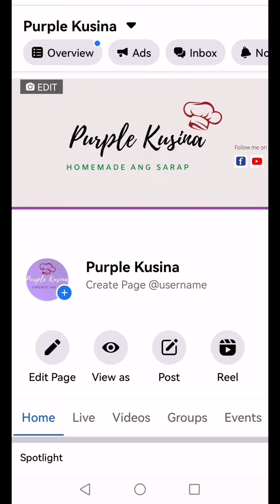SINUAM NA PATOLA